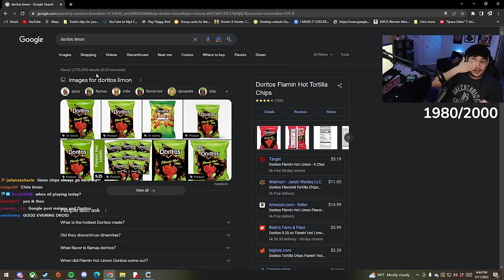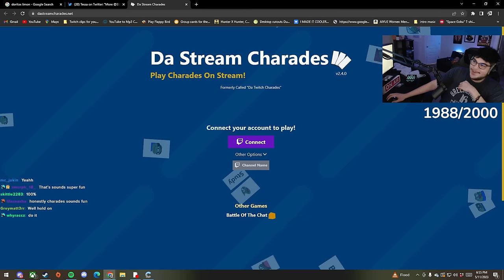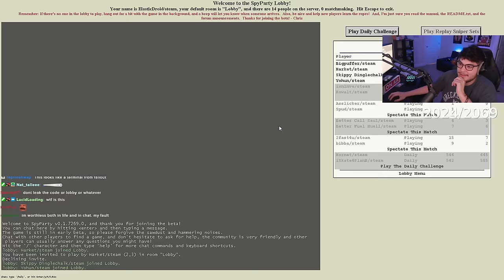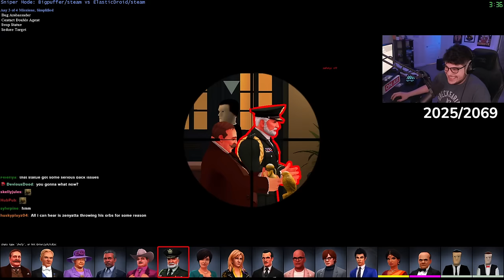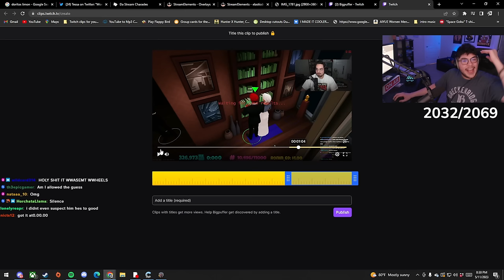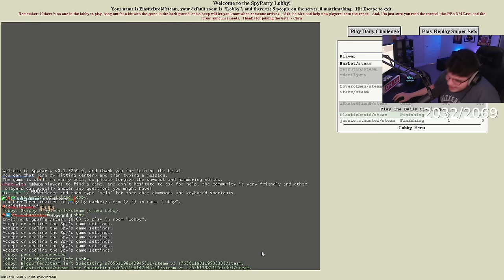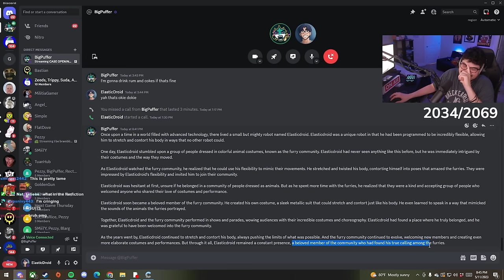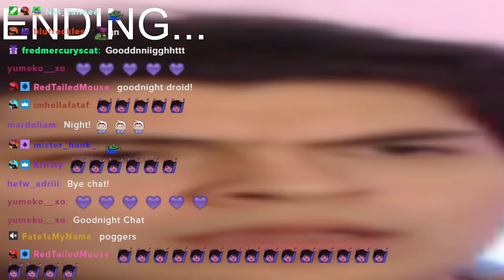SPY PARTY [VOD]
Some parts may be muted or taken out due to DMCA music